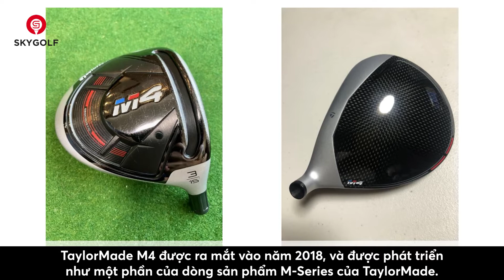Taylormade M4: Sự Lựa Chọn Hàng Đầu Cho Golfer Trung Bình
-Thiết kế tối ưu cho golfer mới tập chơi, hỗ trợ tốt về việc gia tăng lực và tăng độ chính xác cho từng cú đánh. Phần crown đầu gậy được chế tạo từ carbon và chất liệu Titan 9-1-1, giảm trọng lượng và hạ điểm trọng tâm xuống thấp hơn

- Sử dụng công nghệ Inverted Cone đặt trong mặt gậy, tăng độ COR đến mức giới hạn, giúp cho cú đánh đạt khoảng cách xa nhất có thể. Miếng trọng lượng đầu gậy 41gr cũng mang đến cảm giác chơi đầm tay hơn.

- Thiết kế đầu gậy được đánh giá là khá đẹp, với phần crown gậy tương phản và các cạnh cho phép golfer căn chỉnh chính xác.
Gậy TaylorMade M4 Hybrid được thiết kế với trọng lượng được chia nhỏ để tăng sự ổn định và gia tăng tốc độ bóng.

- Công nghệ Speed Pocket được tích hợp trên gậy giúp tăng tốc độ bóng ở cú đánh low-fade. Đồng thời, công nghệ này cũng tăng độ ổn định và khoảng cách cho các cú cứu bóng.

- Ngoài ra, công nghệ Geoacoustic được tích hợp trên gậy giúp nâng cao khả năng chơi và cảm bóng của TaylorMade M4 Hybrid, mang đến trải nghiệm chơi golf tốt hơn cho người dùng.
Bộ gậy TaylorMade M4 Irons là sản phẩm được cải tiến từ TaylorMade M2 2017 và được đánh giá cao về hiệu suất. Các ưu điểm mà Skygroup không thể bỏ qua trong bộ gậy này bao gồm:

- Đế của TaylorMade M4 Iron có Speed Pocket được biến hoá thành nhiều đường cong, giúp tăng tốc độ đánh và giúp golfer có khả năng kiểm soát khoảng cách cho đường bóng lý tưởng hơn.

- Mặt gậy được bổ sung thêm 2 thanh RibCor ở cả hai đầu Toe và Heel, với vật liệu đầu thép không gỉ 450 mang đến độ sáng và cực kỳ sang trọng, khiến cho người xem không thể nghĩ rằng đó chỉ là một bộ gậy cũ.

- Phần Hostel ở cổ gậy được giữ nguyên, giúp giảm trọng lượng ở đầu gậy. Bộ sắt này của TaylorMade còn cho phép golfer điều chỉnh thêm về độ Lie, đây là nỗ lực để bộ gậy tiếp cận được đến nhiều người chơi hơn.